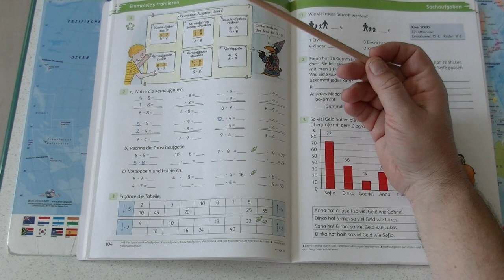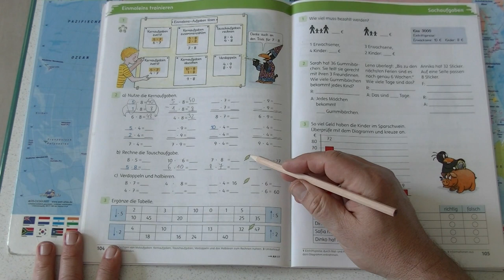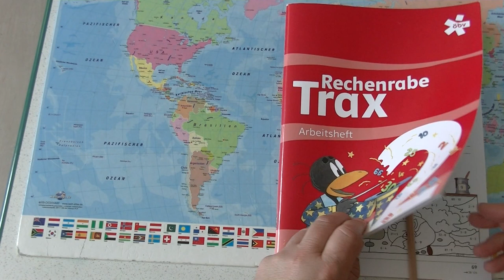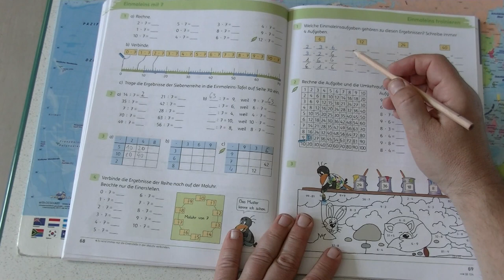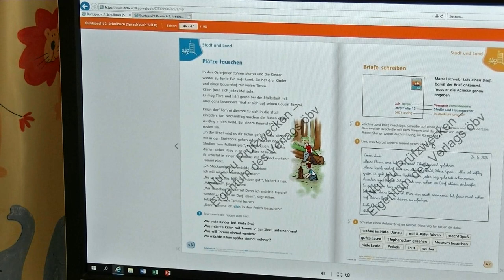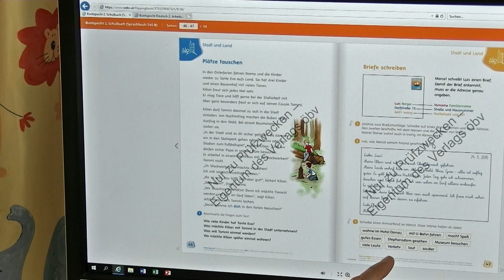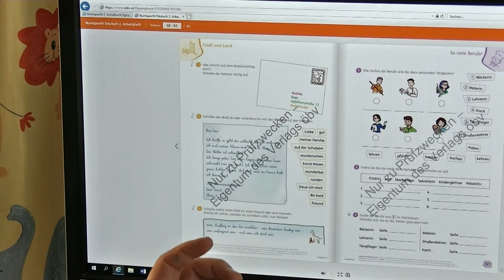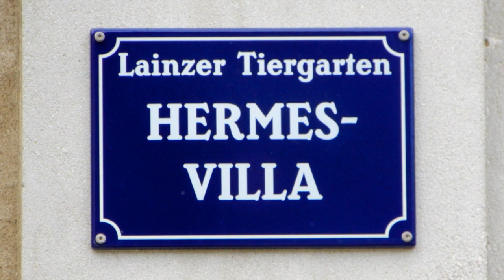Die Trax-Show vom 14.4.2021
... für die 2.b